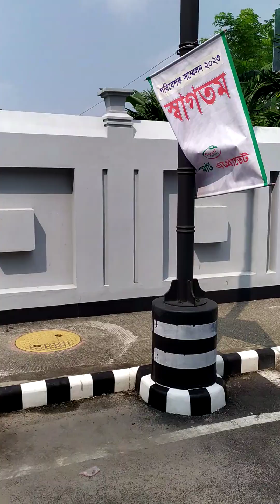mom in progress / mom in progress /mom in progress //sister in japanese wordMOM IN WOTER PARK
mom in progress / mom in progress /mom in progress //sister in japanese word

MOM IN WOTER PARK / MOM IN Binodon park / mom in Five stae Hotil / mom in halechupter . MOM IN BOGRA Shodor BOGRA.
Sumon Kumae
Exclusive Music Video
Mom in Video